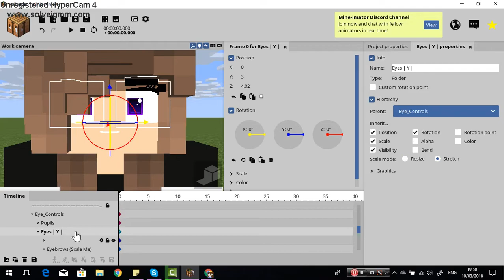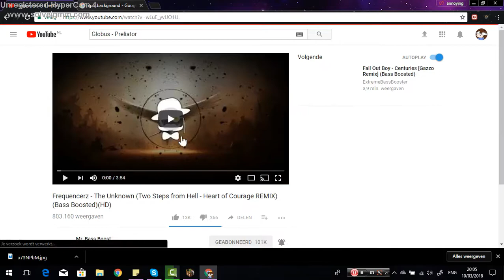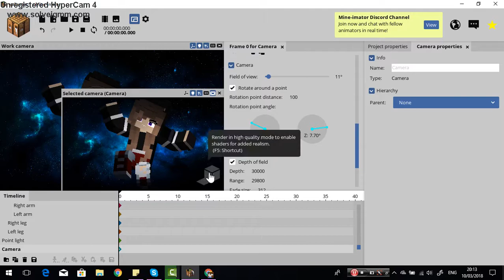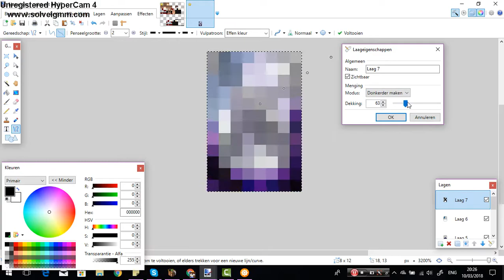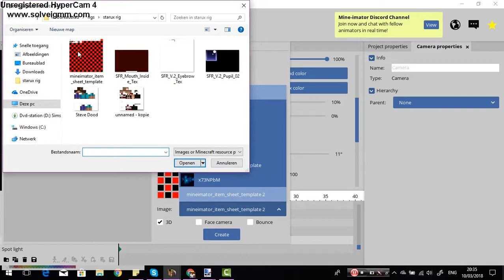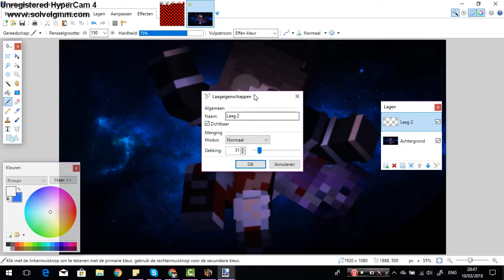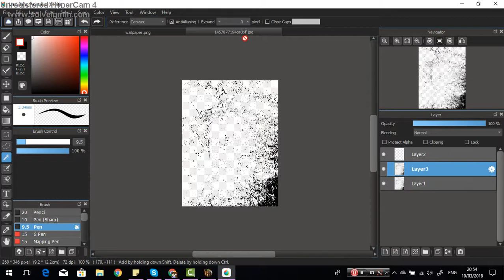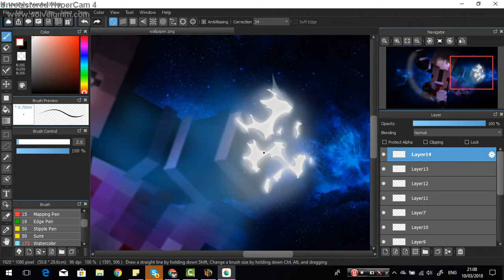speedart|wallpaper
i tried for the first time to make a wallpaper so i did with minecraft 3D animation program mine-imator i really liked to make this wallpaper i still try to make an better cape XD